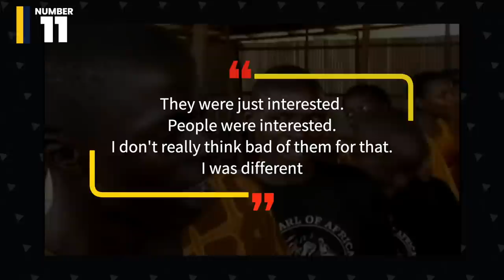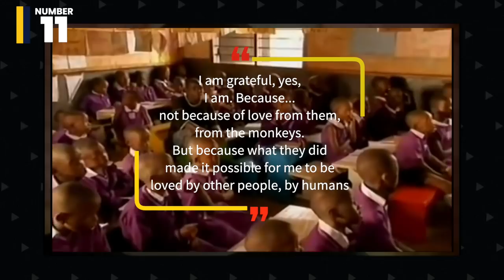Discover The Boy Who Was Raised By Monkeys.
This is the story of an African Boy who was raised by monkeys. John Ssebunya from Uganda disappeared into the jungle where he was discovered and raised by vervet monkeys. It is  not clear exactly how old Ssebunya was when he started his new life among the monkeys, but it is believed he spent close to a year with the primates. During that time, he survived by watching the primates and mimicking their behavior. Ssebunya's  transformation was truly startling. He acted more like a monkey than a human